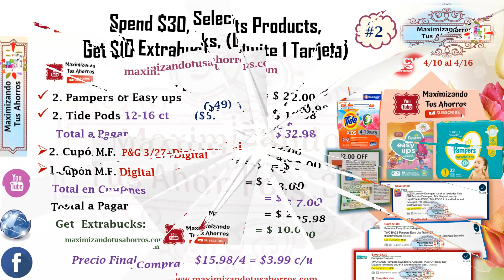Plan de Ofertas 1CVS 👉4/10/22 al 4/16/22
Gracias por utilizar mis Códigos de Referencia:

✔️IBOTTA:
✔️FETCH REWARDS:
✔️SHOPKICK:
COOL440574
✔️CHECKOUT 51:
Link de Referencia: